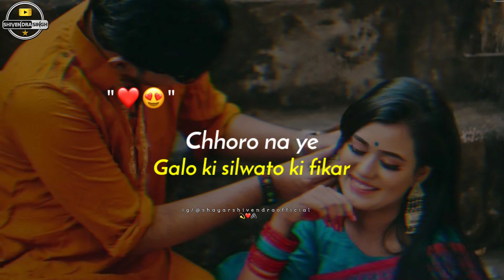Koi To Hoga 😍 | Romantic Shayari Status | True Love Status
Koi to hoga
romentic shayari status
possessive
love poetry
love poem
luv
shivendra singh
bf gf love status
love shayari
romantic shayari
shayari status
romantic love whatsapp status
sad shayari
hindi shayari
very sad shayari status
status love shayari
love status

Hello !